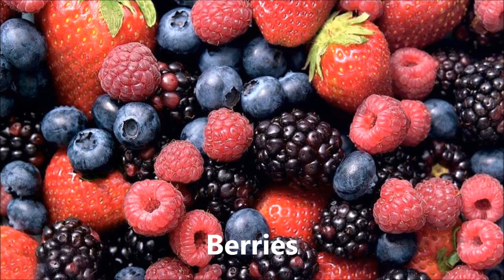Top Anti-Aging Foods for Youthful Radiance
In today's video, we will dive into the world of anti-aging foods. We'll discuss some nutrient-packed foods that can help slow down the aging process and promote a youthful, radiant appearance. So, let's unveil the secrets to aging gracefully from the inside out!"